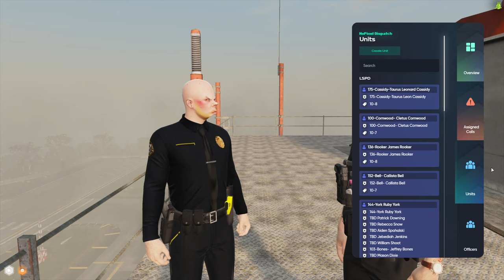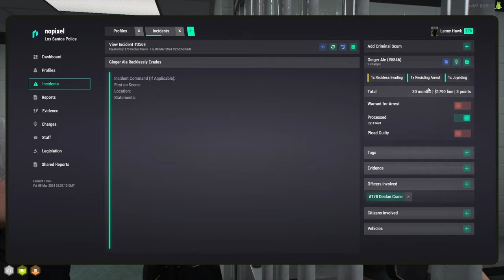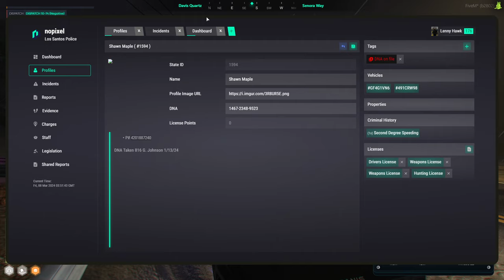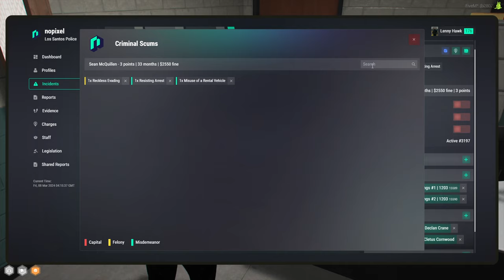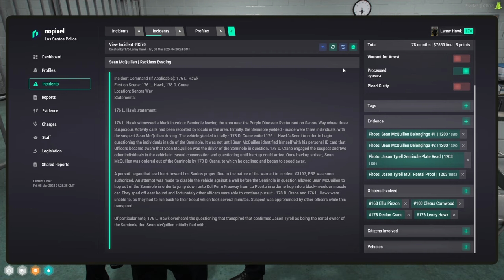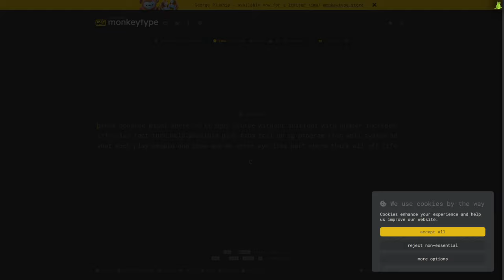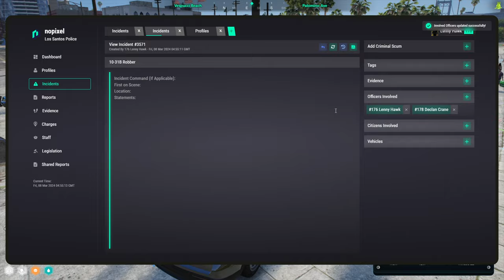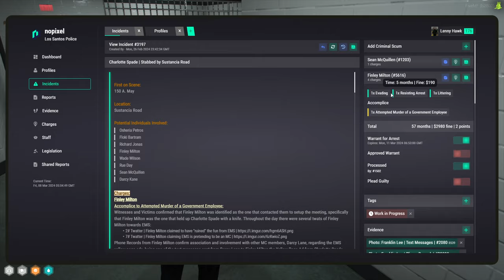MOONMOON VOD - MARCH 07 2024 PART 2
Stream Title: lenny "the hawk" hawk, PPO | NoPixel

00:00:00 Grand Theft Auto V